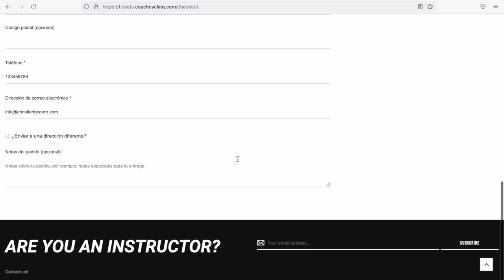🛑Directo🛑 Domingo 3 ABRIL 20.00H🇪🇸 Descarga tu ticket 🎫 GRATIS en Coach Cycling Ya!👊 by Zoom®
🛑⚠️ Esta tarde a las 20.00H🇪🇸 entrena con nosotros desde Zoom. Descarga el ticket GRATUITO de la plataforma Coach Cycling!

Descubre Las MEJORES Clases de 🔥CICLO INDOOR 🔥del MUNDO 🌍diseñadas por TROTTING® 👊 SIN CORTES NI PUBLI